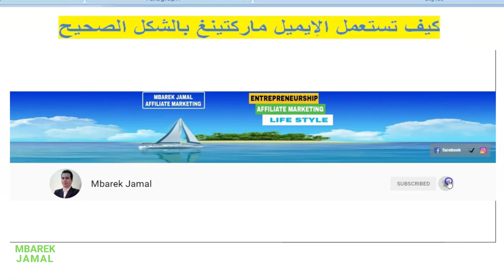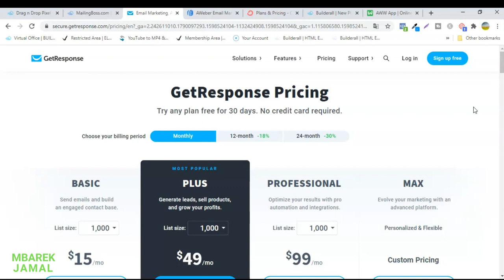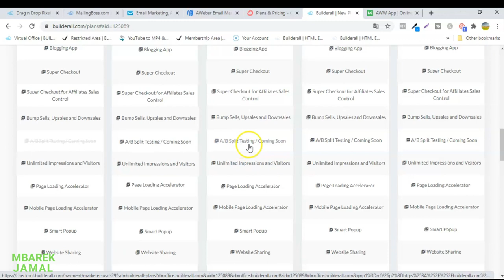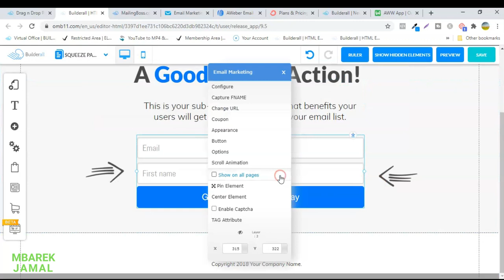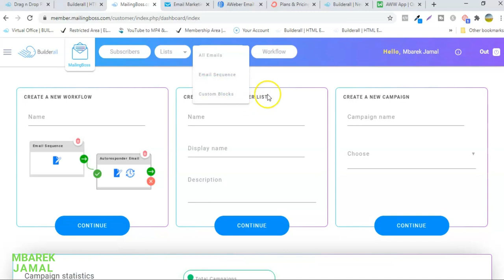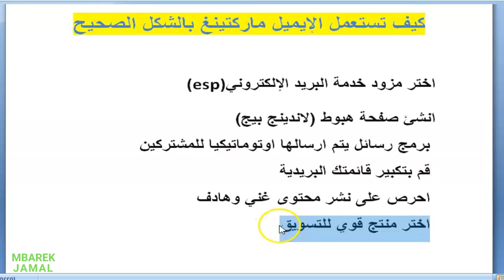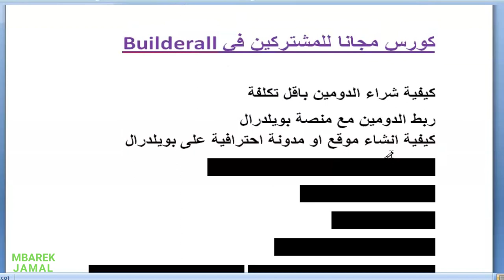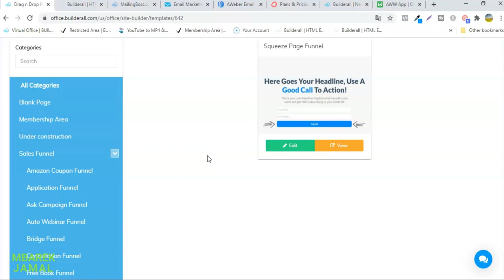إحترف التسويق بالبريد الإلكتروني في فيديو واحد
يعتبر التسويق بالايميل ماركتينغ المحور الرئيسي للارباح في مجال تسويق المنتجات الرقمية
ستتعرف على كيفية النجاح باستعمل التسويق بالبريد الالكتروني في هذا الفيديو تفصيليا

تواصل معي عبر سكايب : live:mbarektalent

🔹🔹  للمزيد من الفيديوهات القيمة  🔹🔹

كيف تربح 367$ مع تسويق العروض | cpa content locker

كيف تكسب 456$ في اليوم مع تسويق العروض | content locker